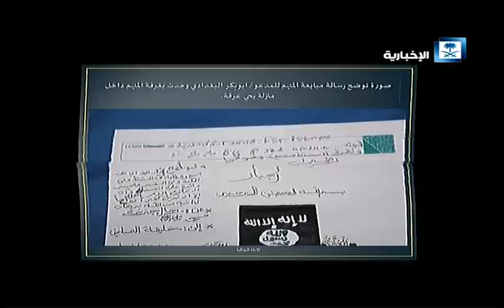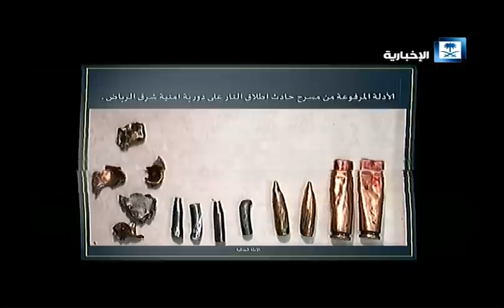مسرح جريمة إطلاق النار على إحدى الدوريات شرق الرياض